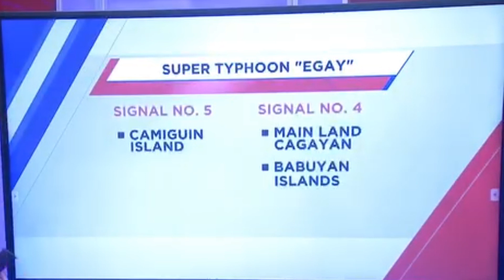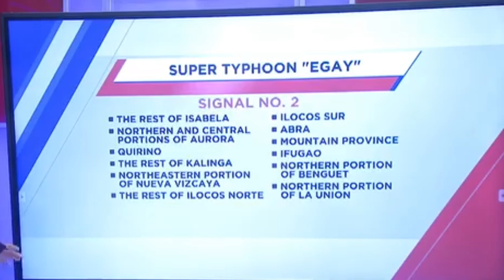⚠️BAGYONG EGAY! SIGNAL NO.5 NA!MAG-INGAT ANG LAHAT,MGA APEKTADO LUGAR ALAMIN!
SIGNAL NO.5 NA SI BAGYONG EGAY! SUPER TYPHOON NA!ALAMIN KUNG SAAN ITO TATAMA, WEATHER UPDATE

Signal No 5 Na! EgayPH Typhoon Category Na! Lagay ng Panahon Ngayong Araw July 25, 2023!